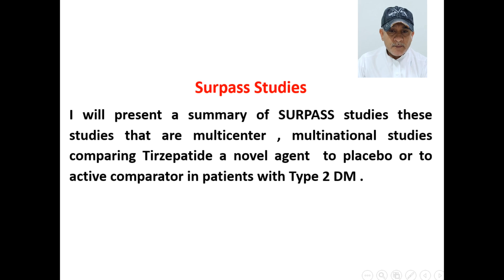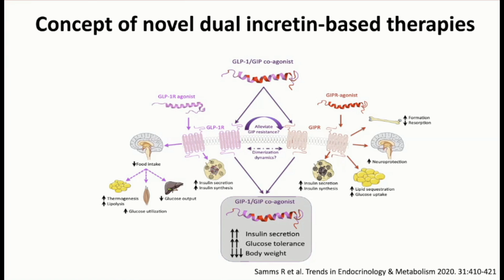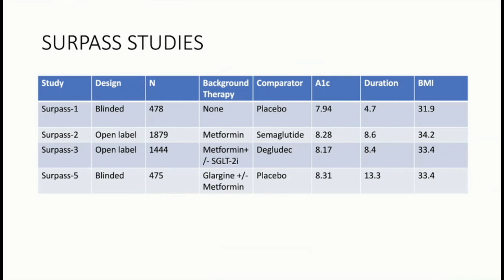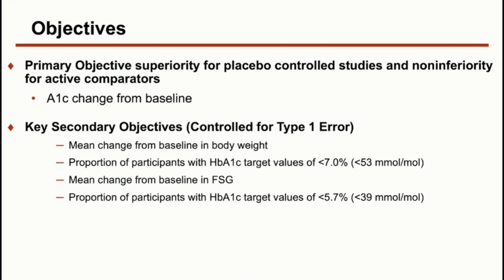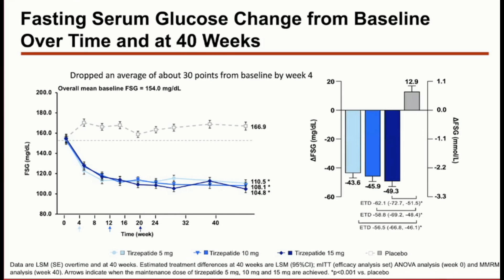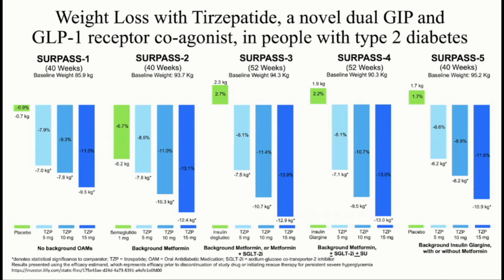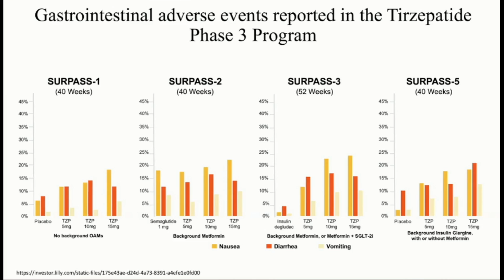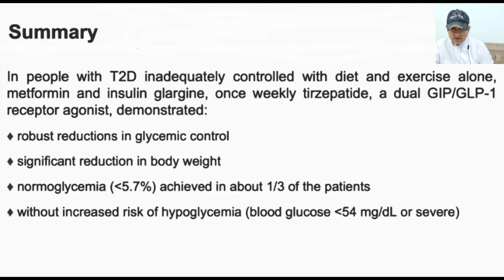Clinical Outcomes and Implications for Tirzepatide from the SURPASS Trials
Summary OF Key Clinical Outcomes and Implications for Tirzepatide from the SURPASS Trials
Dr.Hashem Alwadie ,MD
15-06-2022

0:00 مقدّمة
1:33 Concept of novel dual incretin-based therapies
4:13 Study Design
5:47 Objectives
6:33 The Phase 3 Tirzepatide GIPR-GLPIR Co-agonist Trials Type 2 Diabetes Reduction of HbAlc SURPASS-1 SURPASS-2 SURPASS-3 SURPASS4 SURPASS-5
8:30 Fasting Serum Glucose Change from Baseline Over Time and at 40 Weeks
10:22 Weight Loss with Tirzepatide, a novel dual GIP and GLP-1 receptor co-agonist, in people with type 2 diabetes SURPASS-1
12:21 Gastrointestinal adverse events reported in the Tirzepatide Phase 3 Program
13:05 SURPASS – 3: Incidence of Nausea Over Time Through 40 Weeks
14:30 Summary